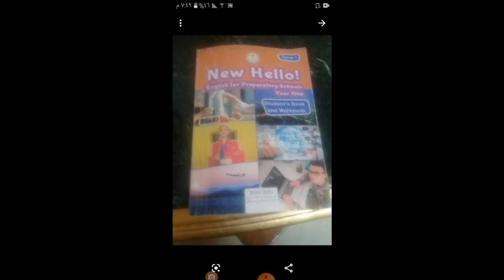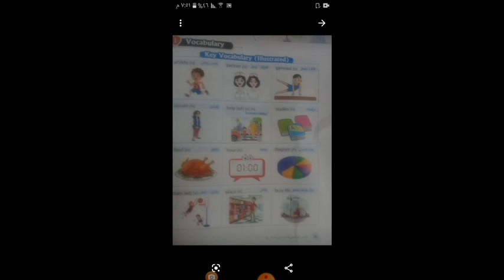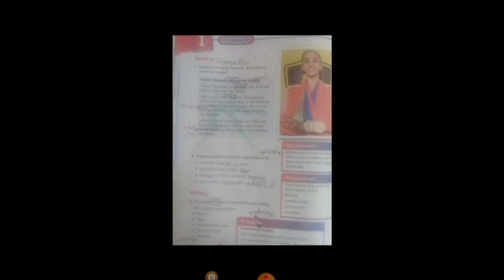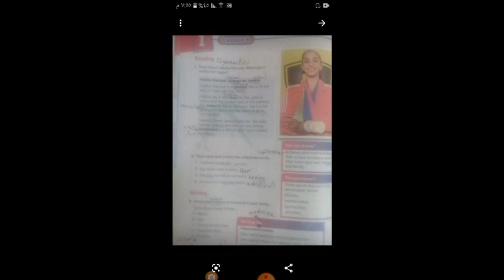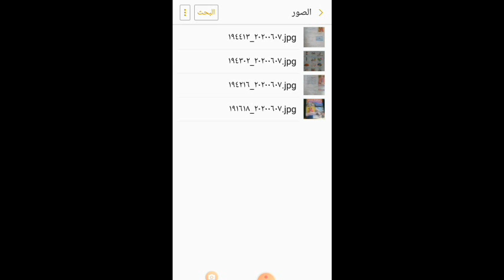English ( OL) prep1 Unit 1 lesson 6